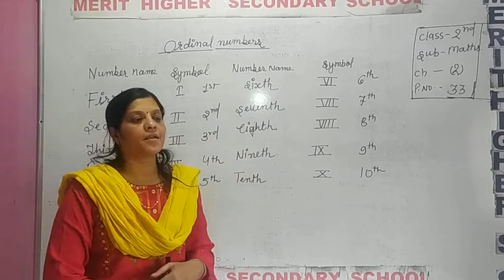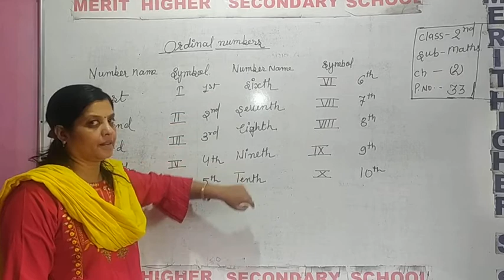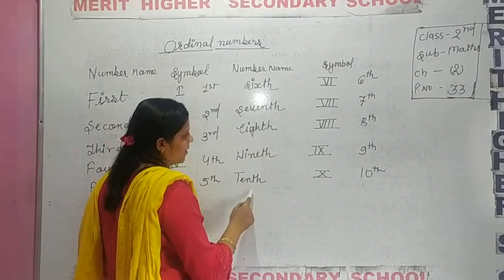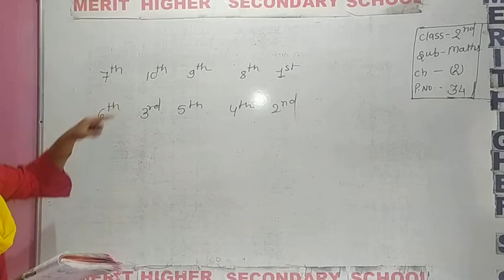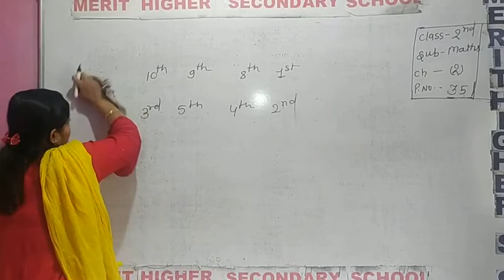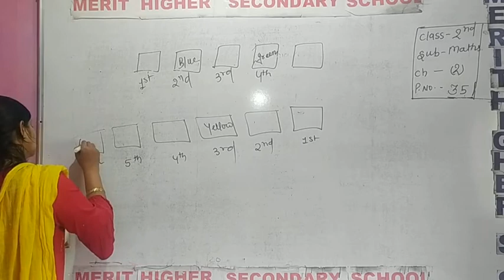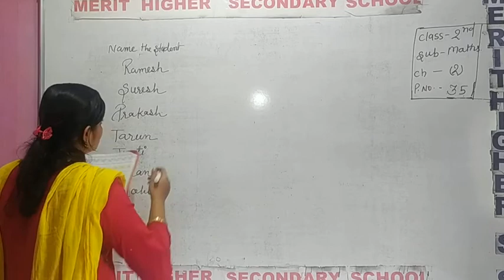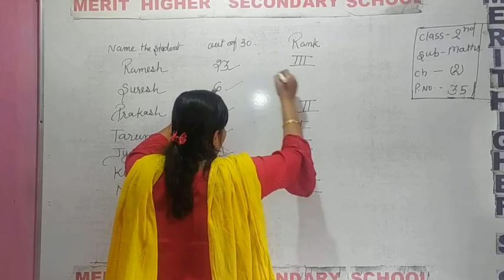cha 2 Maths cls 2nd